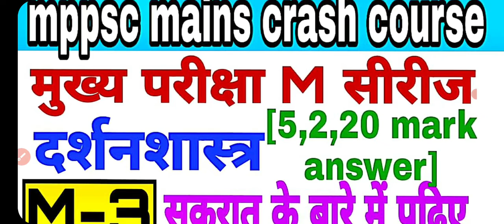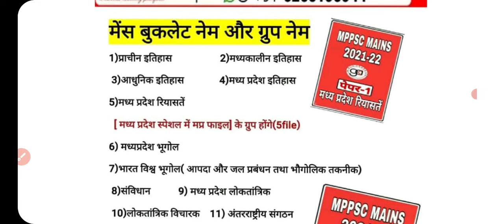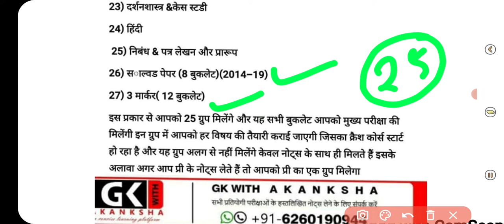mppscmains,mppsc mains crash course(M-2) paper-4#sukrat nitimimansa#sukrat(5,2,20mark)सुकरात प्रश्न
वीडियो में बताए गए जो भी टॉपिक है वह सभी मेरे नोट्स से लिए गए हैं जो भी मेरे मुख्य परीक्षा के नोट्स है वह इसी तरह से कवर किए गए हैं उसी के ही यह पेज डेमो है अगर आप नोट्स लेना चाहते हैं तो आप हमें व्हाट्सएप कर सकते है-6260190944
मुख्य परीक्षा के नोट्स सॉफ्ट कॉपी और हार्ड कॉपी दोनों में ही उपलब्ध है
whatsup group👇